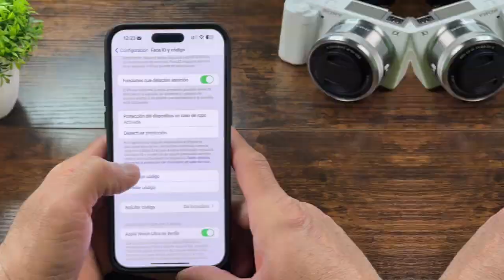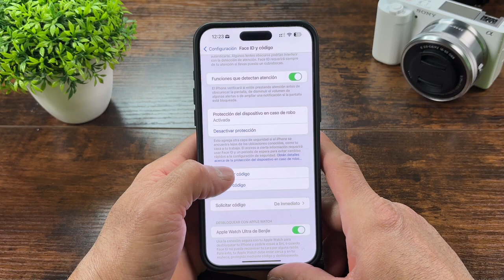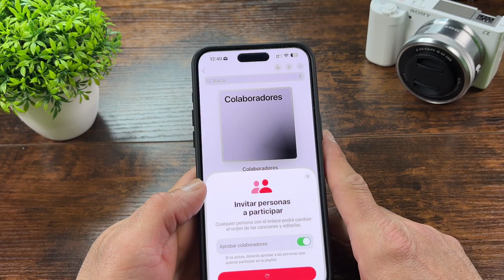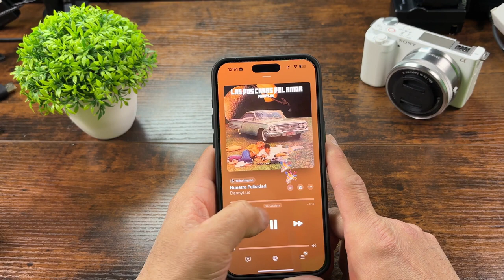2 FUNCIONES NUEVAS DE IOS 17 3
2 FUNCIONES NUEVAS DE IOS 17.3
Repasamos las nuevas funciones de la actualización 17.3 de IOS!

DESCRAGA NUESTRA APP EDARADIO

Alexa, abre Estrella Digital Atl